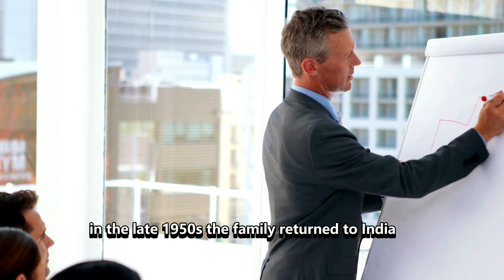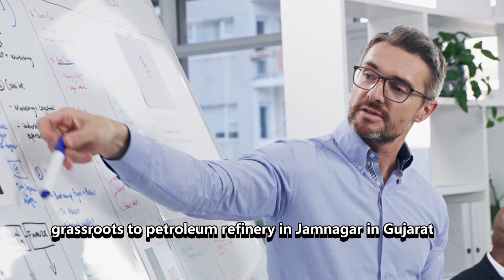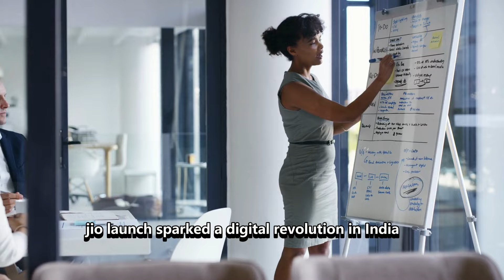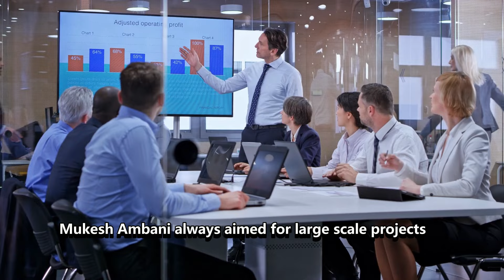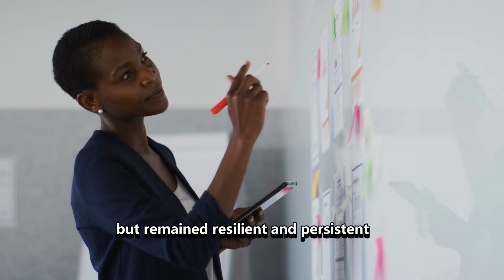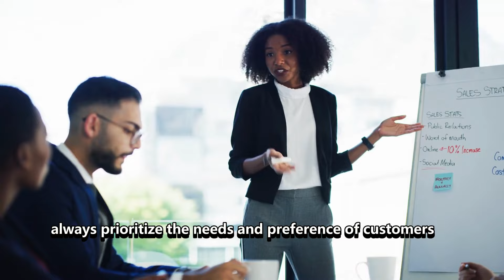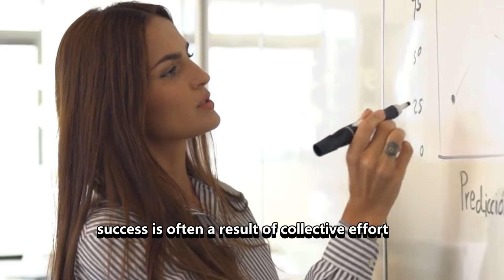Be a mindset king - Motivational speech.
Mukesh Ambani's journey from his early life to his current stature is a story of relentless ambition, strategic thinking, and a commitment to innovation. His leadership has not only propelled Reliance Industries to new heights but also significantly impacted India's economic landscape. As he continues to explore new frontiers, Mukesh Ambani's legacy as a transformative business leader remains firmly established.